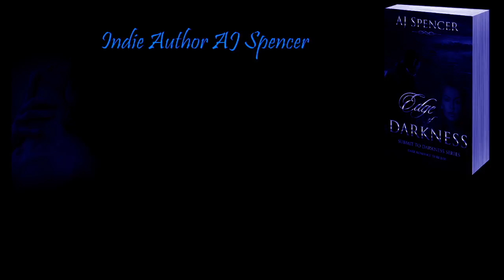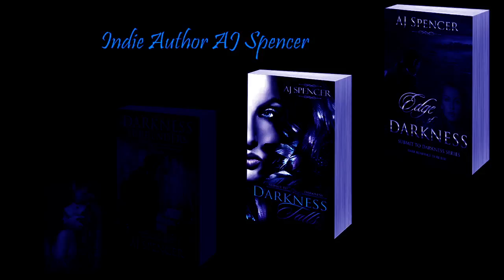Mario Acevedo (Best-Selling Author) on the Hangin With Web Show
From Pensacon 2016, best-selling Mario Acevedo were Hangin With author and show host G.W. Pomichter and talking about their work and some fun tidbits that every fan NEEDS to know.

Author and journalist G.W. Pomichter is Hangin' With Authors, Film Makers, Musicians and other Creators to find out about their recent projects, their lives and what makes them tic.  Each week G.W. Pomichter is talking great books, films, songs, good buys and artistic how's and why's.
Meet new and up-and-coming artist or learn more about old favorites here!